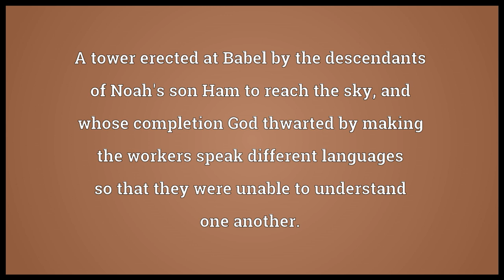Tower of Babel Meaning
Video shows what Tower of Babel means. A tower erected at Babel by the descendants of Noah's son Ham to reach the sky, and whose completion God thwarted by making the workers speak different languages so that they were unable to understand one another..  Tower of Babel pronunciation. How to pronounce, definition by Wiktionary dictionary. Tower of Babel meaning. Powered by MaryTTS